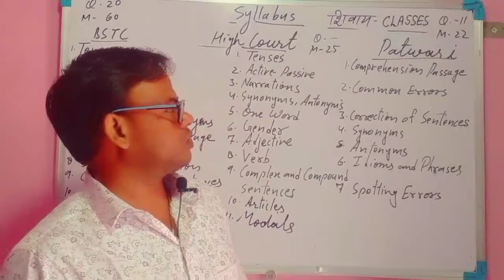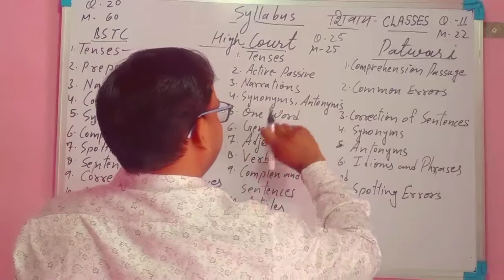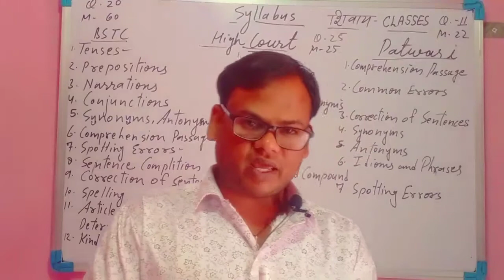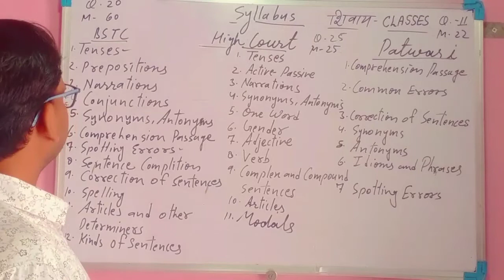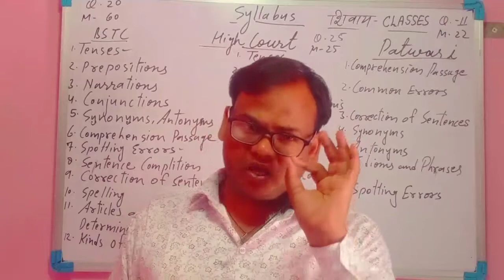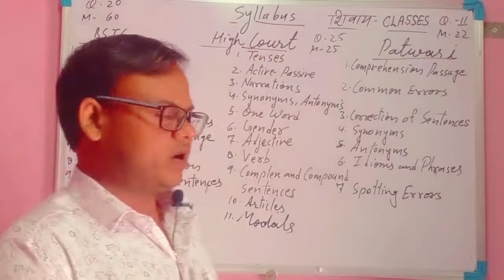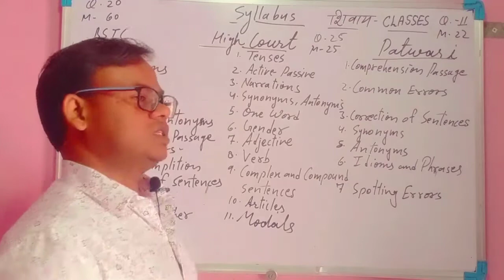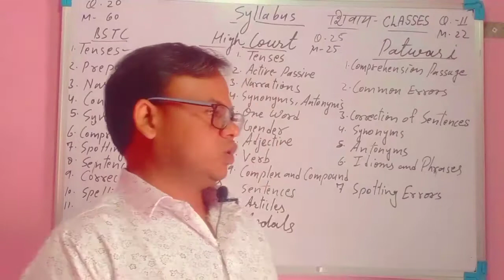!!! SHIVAY CLASSES!!! Syllabus of English for BSTC, HIGH COURT AND PATWARI !!! SHIVAY CLASSES!!!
This video is really profitable for several English Competition Exams.